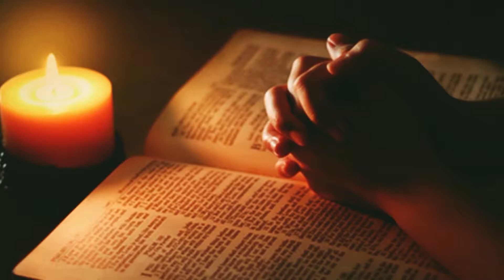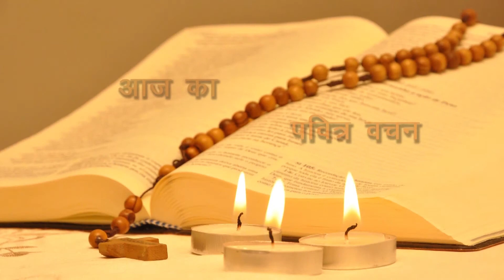Daily Bible Reading Latin Rite 20th May 2018